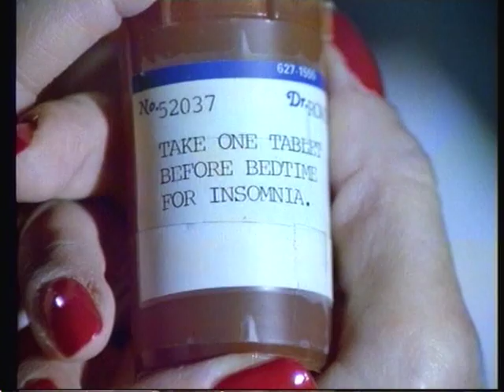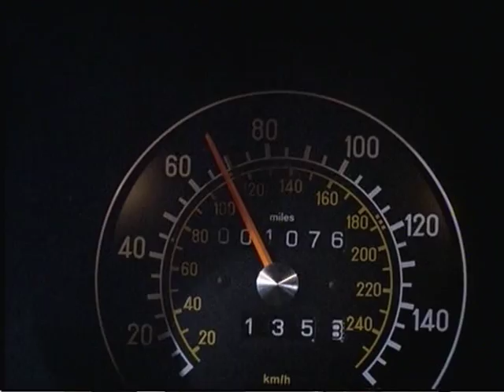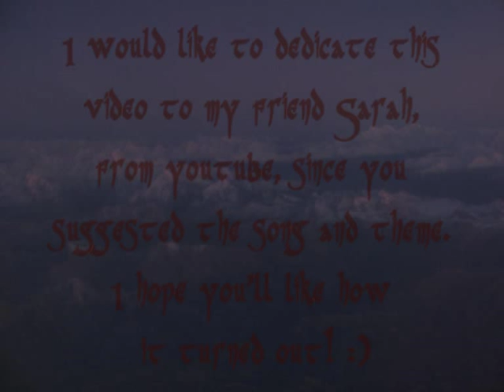Dynasty - Into Dust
This is a Dynasty tribute video that focus on the theme of loss and grief. It is a group video that is set to the song "Into Dust" by Mazzy Star.